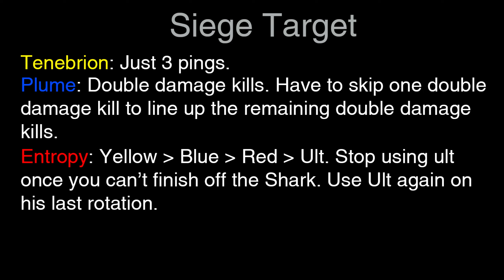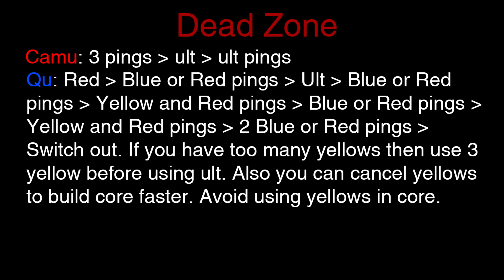[Punishing Gray Raven] Guild Battle (Trial units) 8/1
BGMs used:
DEKU - Abstract
Sen no Kiseki III OST - Beyond the Journey
Sen no Kiseki II OST - I'll remember you

0:00 Low Viral
3:29 Siege Target
6:55 Dead Zone
10:24 Scores
10:33 Tips and Recommendations